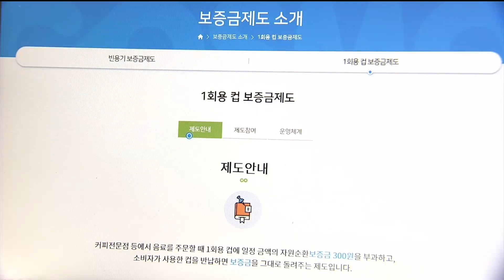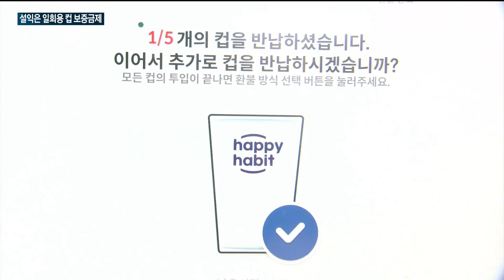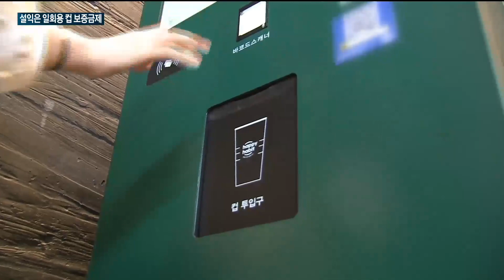[매일경제TV 뉴스] 설익은 '일회용 컵 보증금제'…"비용·위생 문제 해결돼야"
카페에서 흔히 사용되는 일회용 컵은 재활용률이 낮아 환경에는 좋지 않습니다.

이를 방지하기 위해 일회용 컵에 보증금을 부과하는 제도가 연말에 시행됩니다.

비용이나 위생 문제 등 보완책이 필요하다는 주장이 제기되고 있습니다.